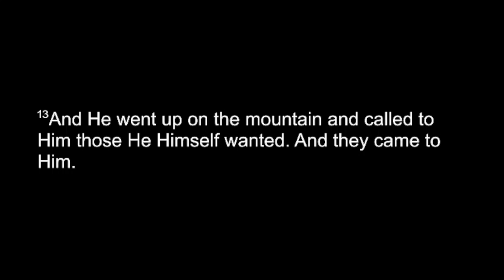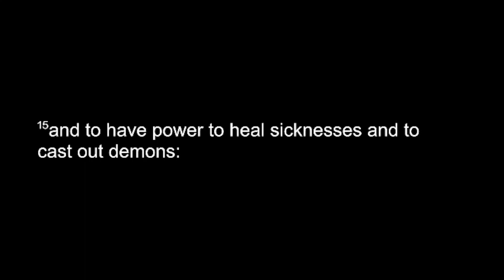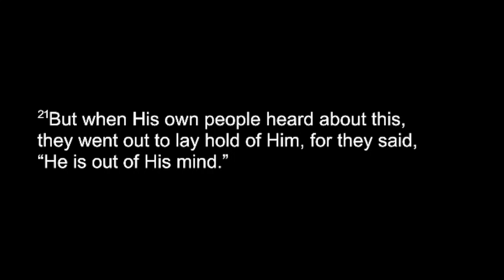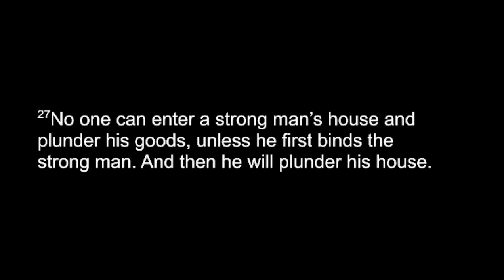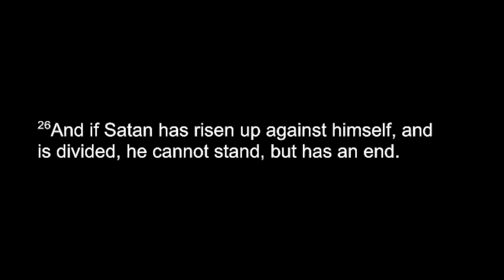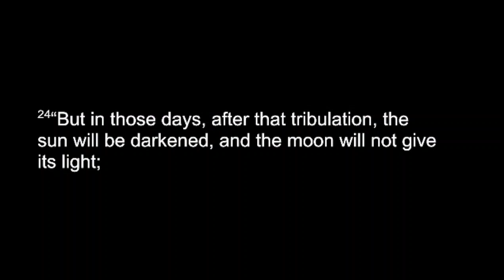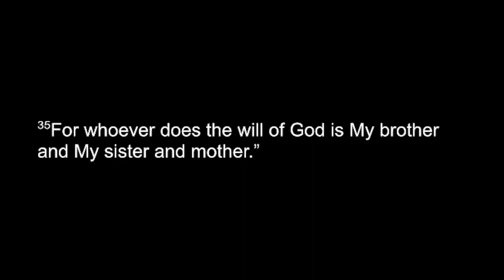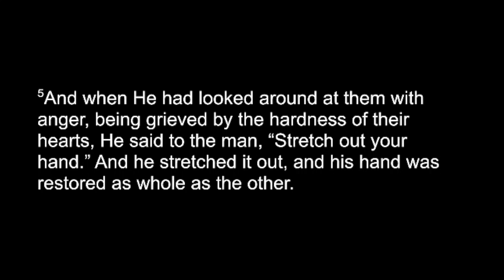Grace Fellowship Church Sunday service